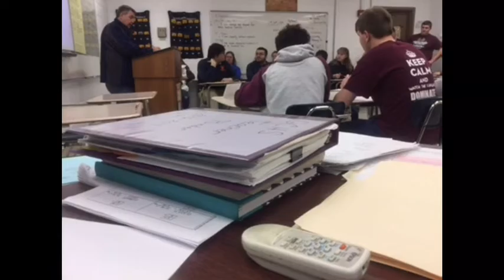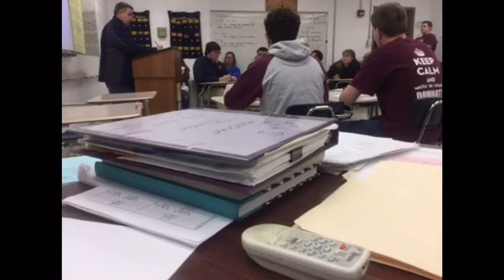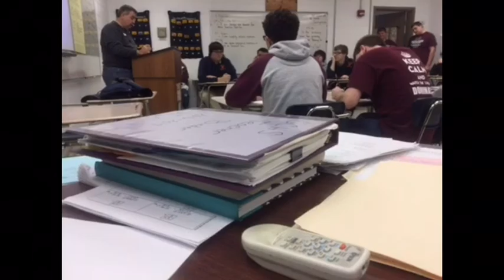2017 District: Round 1 - Grayson County vs McLean County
2017 Governor's Cup District Championship (1/28/2017): Round 1 - Grayson County vs McLean County.